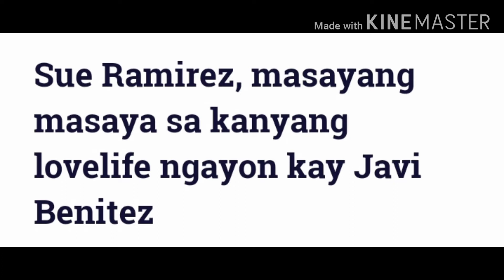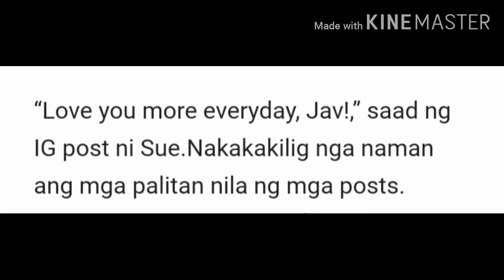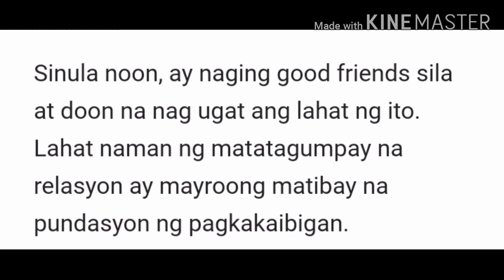Sue Ramirez masayang masaya sa kanyang love life ngayon sa actor na si Javi Benitez